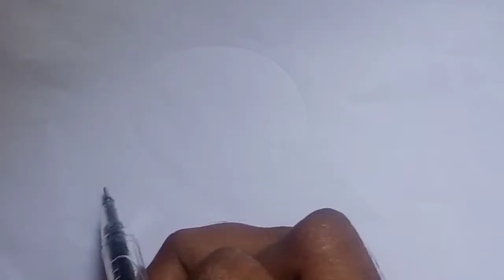ഒരു കുഞ്ഞി ആമയെ വരച്ചാലോ !/ Lets Draw a Turtle/Simple Art/Part 4/Lakshmi The Vlogger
Lakshmi The Vlogger

Let's draw a Turtle. 🙂
Simple Drawing for Kids Part 4